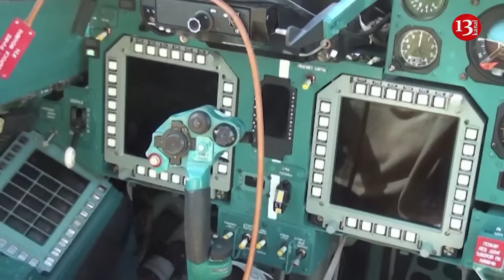Ukraine claims to shoot down three Russian warplanes